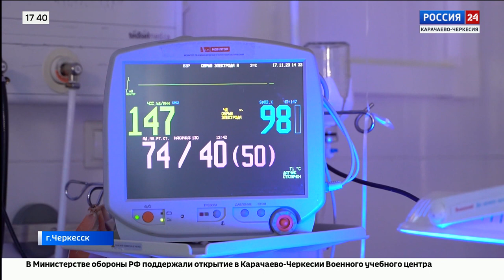"Вести Россия 24" Эфир от 23.11.2023